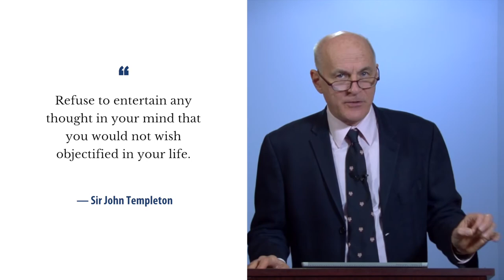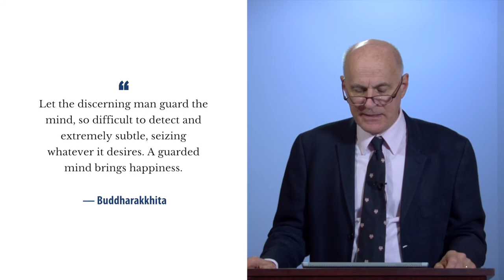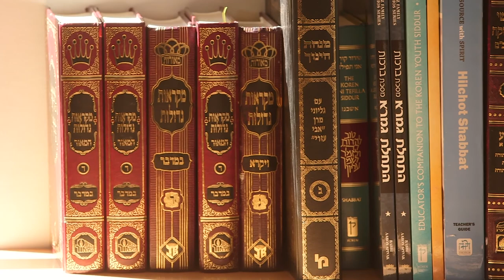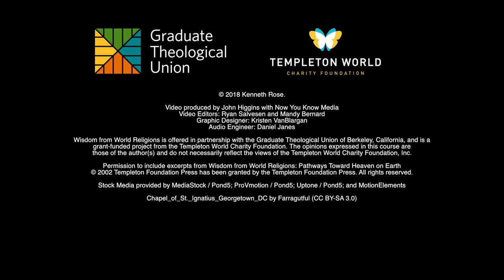Wisdom from World Religions - Day 10 Video 3: A Spiritual Practice from Sir John Templeton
Theme: “Refuse to entertain any thought in your mind that you would not wish objectified in your life” (WWR 205)

Objective: To employ a spiritual practice from Sir John Templeton: “Refuse to entertain any thought in your mind that you would not wish objectified in your life” (WWR 205)

For best results, view at 720 HD.